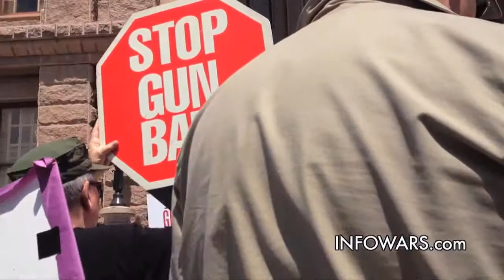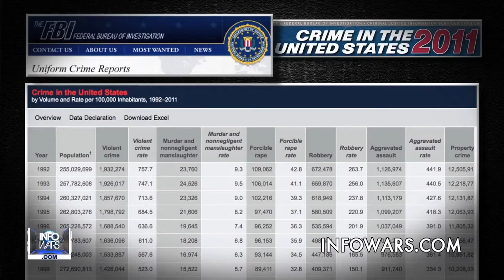Open Carry To Open Minds Freedom Decition